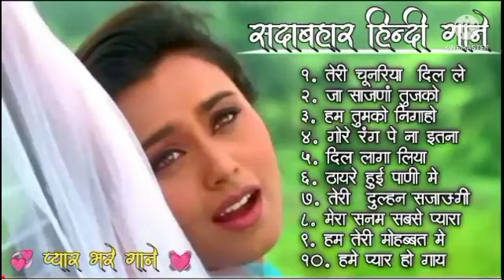Hindi Gana🌹Sadabahar Song 💖हिंदी गाने 💔Purane Gane Mp3 💕Filmi Gaane अल्का याग्निक कुमार सानू गीत